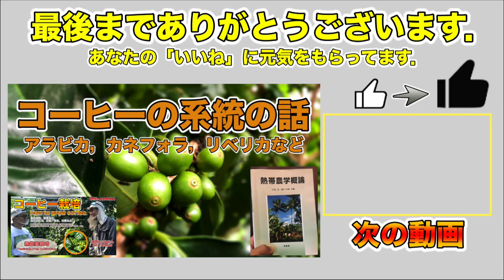【ラジオ】コーヒーの木の基本的なお話し，分類や種について．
次回

熱帯農学概論．

【プロ生産者に聞く！】コーヒーの育て方，栽培環境，管理方法，剪定の仕方，品種や害虫，収穫などの話！【自然栽培】

■アボカドTシャツ！

‹スクリプト›
今回は，コーヒーの分類に関する豆知識をお話ししたいと思います．
（コーヒーだけに．．）
以前，動画でコーヒー栽培を教えてくれた松田たつおさんからも苗を数本いただき，いくつか栽培してるのですが，コーヒーの基本的知識などを補完するために色々と調べたのでお話ししたいと思います．実際にコーヒーの栽培の様子などは，松田さんとのコラボ動画を拝見していただけると嬉しいです．

これからコーヒーの栽培をしようと考えてる方，また，現在コーヒーの栽培をしてるよ！という方のご参考になれば幸いです．

■コーヒーに関して

コーヒーの木は，アカネ科コーヒー属（コーヒーノキ属，コフィア属とも）に属する植物の総称になります．これまでコーヒー属は，4つの亜属66種が含まれておりましたが，2006年より，APG植物分類体系により，分類が見直され， Coffea属とBaracoffea属の二つの亜属に分けられることになります．APG体系というのは，被子植物系統グループ（Angiosperm Phylogeny Group）のそれぞれの頭文字をとったもので，被子植物の新たな分類体系です．これまでの例えば新エングラー体系やクロンキスト体系などの古い分類では，ある程度のマクロ的な形態から分類をしていたのに対し，APG体系では，葉緑体のDNA解析などのミクロなゲノム解析から分類された分子生物学的手法によって分けられたものです．

コーヒー属は，それによって 二つの亜属，Coffea亜属とBaracoffea亜属に分けられたのですが，経済的に重要なのは3つの種です．その3つとは，

・アラビカ種（C. arabica）
・カネフォラ種（C. canephora）
（ロブスタコーヒーやコンゴコーヒーとも）
・リベリカ種（C. loberica）
です．

この中でも，アラビカ種とカネフォラ種が世界のコーヒー生産量の約99%を占めると言われます．また，2019年に出版された「熱帯農学概論」という書籍によると，生産された75%以上が輸出されており，コーヒーは多くの場合，輸出作物として機能しております．その中でも60%以上が，アラビカ種であると言われます．アラビカ種とカネフォラ種は，輸出される場合が多いですが，リベリカ種は，ほとんどが生産地で消費されております．

ざっと3つの違いを確認しておくと，アラビカ種は，味・香りが優れ，病害虫や高温に弱いということがあります．カネフォラ種は，強い苦味とコクが特徴で，比較的成長が早く，収穫量も多く，病害虫にも強いです．リベリカ種は，原産のリベリカなどで栽培される種で，比較的香りが乏しく，他の２種と比べて品質が低いことから，栽培が限られております．

■種の交雑と染色体

以前，僕，どこかの動画で，アラビカ種とカネフォラ種は，倍数性や染色体数が異なるので交雑しないということをお話しさせてもらったのですが，「熱帯農学概論」という書籍によると，交雑もするみたいですね．
なので，訂正せさていただきます．

ちょっとまた科学的な話になりますが，アラビカ種は四倍体44本の染色体を持ちます．「2n = 4x = 44」．自家結実性を持ちます．そしてカネフォラ種は2倍体22本の染色体を持ちます（2n = 22）です．自家不和合性を持ちます．種により倍数性が異なりますが，ハイブリッドができ，例えば，アラビカ種とカネフォラ種が交配した「アラブスタ」と呼ばれるものがあります．

では，それぞれ，アラビカ種，カネフォラ種，リベリカ種の特徴を深掘りしていきます．

■アラビカ種について

アラビカコーヒーというのは，現在世界で最も広く栽培されてる種で，味・香りともに優れております．
起源は，エチオピアです．エチオピア南西部の標高の高い地帯，標高1500~2000mの地帯，エチオピア高原が起源だと言われます．当時のコーヒーは食用でしたが，アラビアで初めて飲料にされたので，アラビカコーヒーという名前で知られるようになりました． アラビア半島は，西アジアに位置し，アジアとアフリカを繋ぐ世界最大の半島です．
半島とは，3方位が海や川などの水に接してる陸地のことを指すよ！

アラビアへ伝わったのは10~11世紀頃で，当時や薬用として伝わりました．
飲料としては，初めは豆を煮出してましたが，14世紀以降には焙煎がなされ，それが一般的になりました．
イスラム教徒の間で広く普及した理由は，飲酒が禁止されているからだと言われております．
ヨーロッパへは，1615年に伝えられ，それから，広く世界に普及することになります．

ただ，普及していく過程でも，コーヒー豆は国の重要な輸出作物であったため，生豆の輸出が禁止されたり，コーヒーの木でとても厄介とされる「さび病」が広がり，セイロンやジャワなどでは壊滅的なダメージを受けたりとしました．
アラビカ種は，病害虫や高温に弱いという特徴があるため，現在では，高地で栽培されることが一般的です．

■カネフォラ種について

カネフォラ種は，ロブスタコーヒーやコンゴコーヒーなどと呼ばれることがあります．
アラビカ種よりも成長が早いのが特徴で，耐病性もあり，病害虫に強く，さらに比較的，低地でも栽培が可能です．
収穫量も多いですが，強い苦味とコクがあり，豆の品質は，アラビカ種の方が良いとされております．

こちらのカネフォラ種は，1897年に，フランスの植物学者ピエール氏が発見したとされます．
ピエール氏は，アフリカ西岸で，アラビカ種で問題となるさび病に対する耐性があるこのカネフォラの一変種を発見し，命名しました．このカネフォラ種は，アフリカの南北緯10度以内の西海岸からウガンダにかけて自生してるのが見つかっております．

また，1898年には，コンゴでこの種と同様な種が見つかります．
当時は，C. rubstaと命名されましたが，後に，C. canephoraと同一種であると認められております．
ロブスタという名前の意味は，ラテン語で「強い」や「強靭な」という意味があります．
さび病やその他病害虫にも強く，高温多湿環境にも耐え，ある程度放任的な栽培でも十分育つことからこの名前がつきました．

ちなみに工学の世界では「ロバスト設計」という概念があります．
多くの要因や使用条件・環境のばらつきなどに対して，影響を受けずに，安定的に機能するかという設計指針があります．僕も大学院で制御系設計をしていたときに，ある制御系をパラメータ値を模索するのですが，このロバストの概念をものすごく意識していました．このロバストも，ロブスタ種の名前の語源と同一で思います．
余談ですみません．

最後にリベリカ種についてです．

■リベリカ種について

リベリカ種は，生産量が非常に少ないコーヒーの種です．
世界の生産量は，1%以下，これは輸出用の品種のコーヒーではなく，現地消費がなされるコーヒーです．
原産は，リベリアです．西アフリカに位置する国です．
北にギニア，西にシエラレオネ，東にコートジボワールと国境を接し，南側は大西洋です．
現在リベリア種は，リベリア，スリナム，コートジボワールなどで栽培されてます．

以前は，アラビカ種に替わり，さび病への耐性が期待されていた種でありますが，感受的となってます．
特徴しては，他の2品種に比べて香りが乏しく，品質が低いとされております．
また，大木になるため，管理が難しく，豆の収集も困難になる場合が多いということです．
飲んでみたい種ではありますが，広がらなかった理由もきちんとあるのですね．

ということで，最後まで読んでいただきありがとうございました．